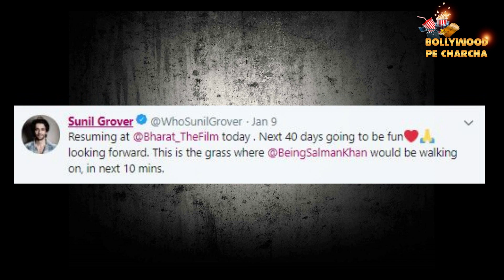OMG !! Sunil Grover's Show 'Kanpur Wale Khuranas' Will Be Off Air Soon || Sunil Told The Truth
Actor and comedian Sunil Grover's show 'Kanpur Wale Khuranas' is said to go off air soon. In an interview with Pinkvilla, the actor revealed that he had signed up for a mini-series with the channel as he also has to shoot for 'Bharat'. Grover had signed the show for eight weeks only as his dates were booked for the upcoming film. He further added that he had made the same clear during the press conference and interviews.